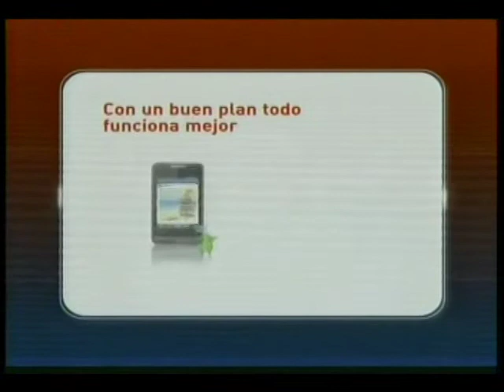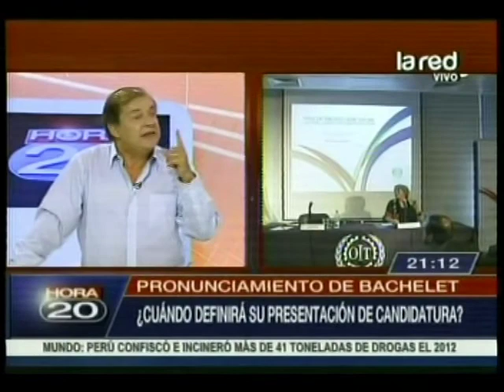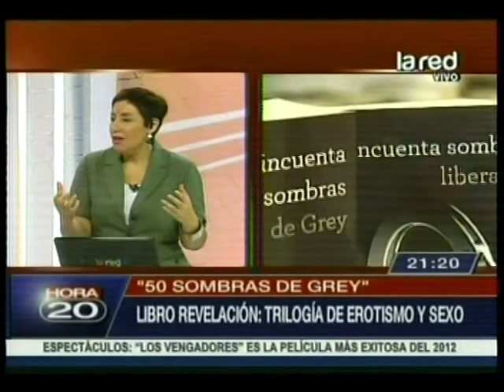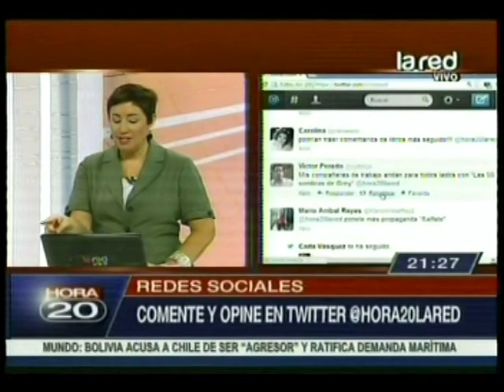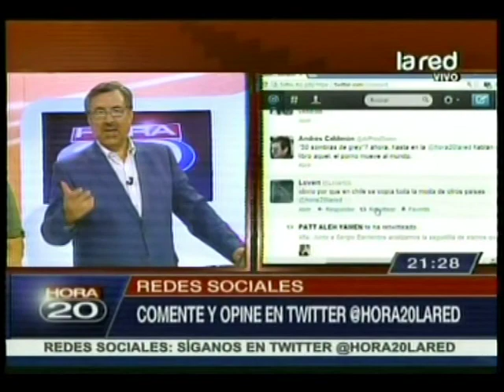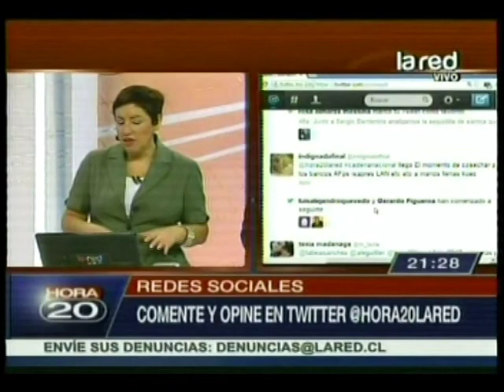Programa Completo Hora 20 del jueves 27 de diciembre de 2012